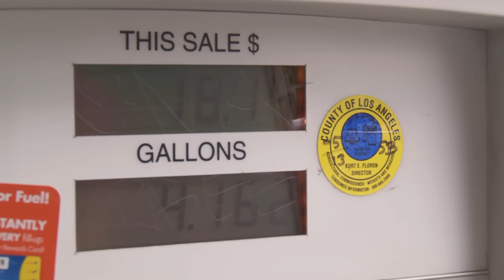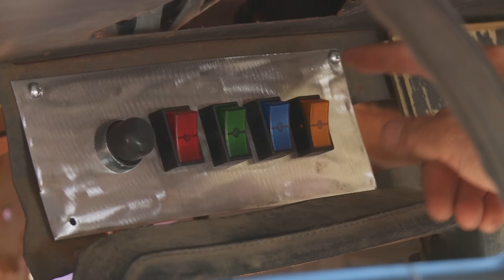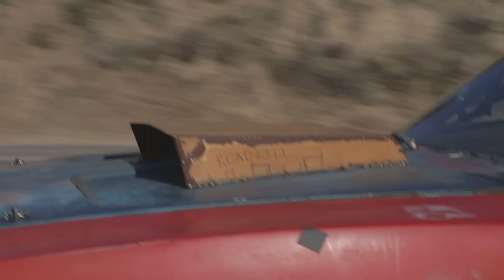Dirt Cheap Rat Rod! 1968 Charger Buildup and Thrash - Roadkill Ep. 23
Freiburger and Finnegan think this is the best episode so far! It's the longest, too. This show has it all: a Mad-Max-vibe 1968 Dodge Charger built with motorhome parts, sideways Dukes-style action, lots of low-buck wrenching, hilarious snafus, and cameo appearances by the Macho Grande from episode 8, the '66 Buick Special convertible from a pre-Roadkill episode, the ramp truck from episode 20, and the Fury from episode 22. Enjoy the last Roadkill of 2013!